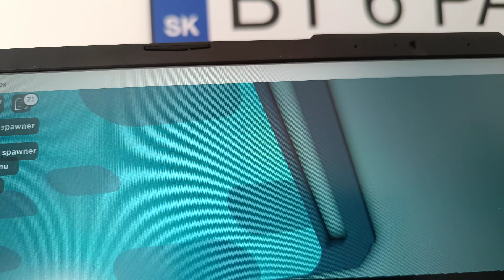z bus roblox 😭😭😭😭😭😭😭😭😭😭😭😭 irisbus 18m linka 90